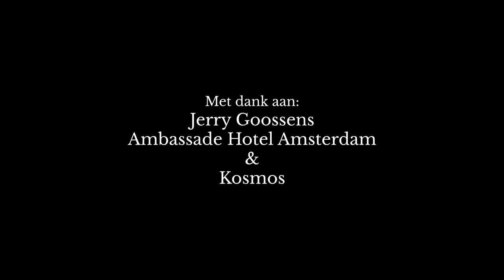Vragen Aan Jerry Goossens "Als je geen libido meer hebt, wat heeft het leven nog voor zin dan?"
Deze keer Jerry Goossens over 'Het grote ouwe lullen boek'.

Het boek dat gaat over alle feiten en fabels over het ouder worden als man.
'Het grote ouwe lullenboek' geschreven door mede ouwe lullen Jerry Goossens en Frank van Hellemondt! Want al blijft de man in zijn hoofd altijd een rockende kwajongen, ook in een mannenleven verandert er veel bij het bereiken van een zekere leeftijd.
Vragen als: "Hoe zit het met haaruitval, een beginnend buikje, minder uithoudingsvermogen en impotentie?" worden beantwoord.